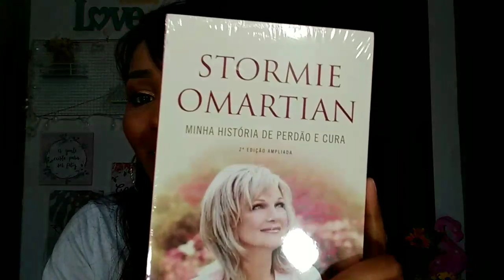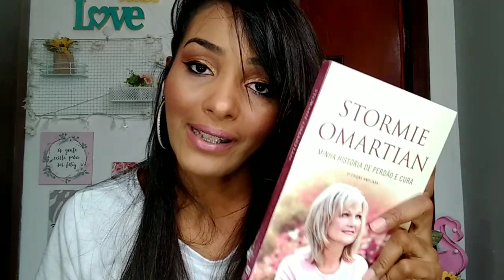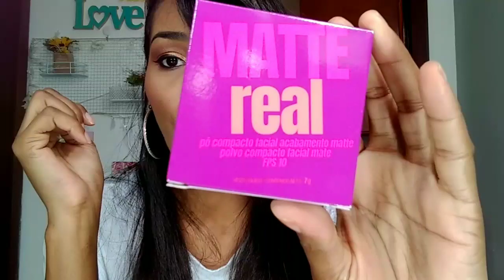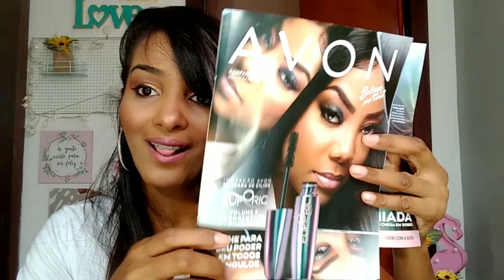Caixa AVON camp 05 📦📦